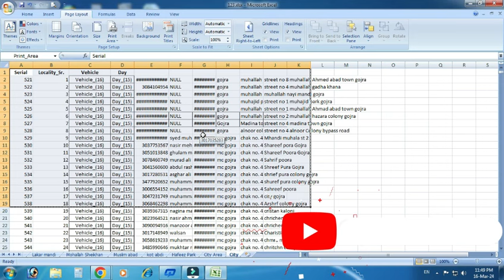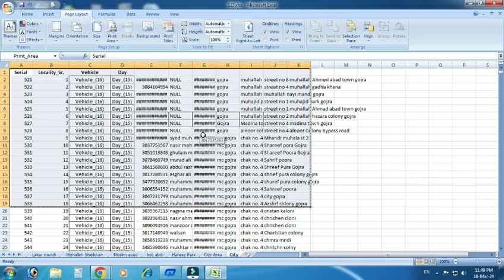Set Print Area in Excel - Select Print Area in Excel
How to set the print area in Excel
in this video, you can learn how to set the print area in any sheet of Exel
with select area you can print only selected pages on any sheet